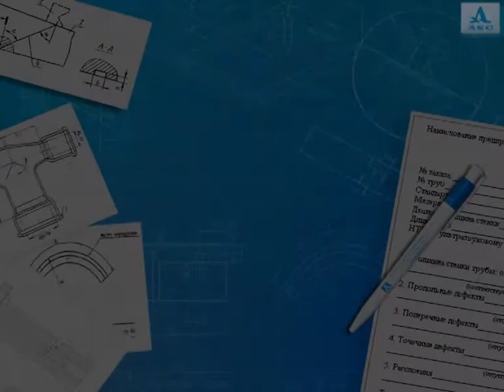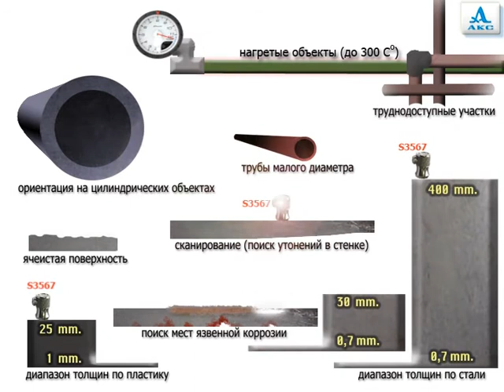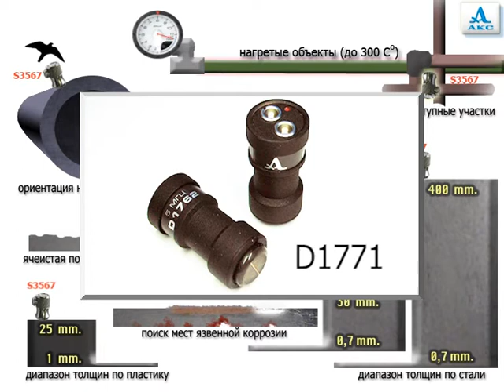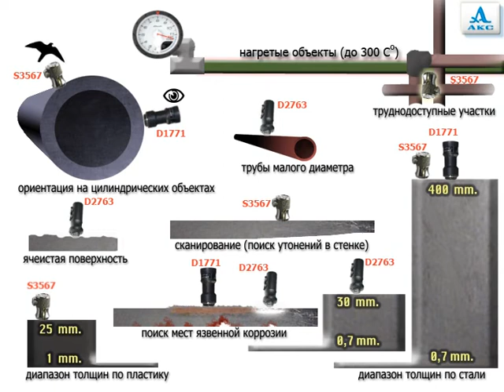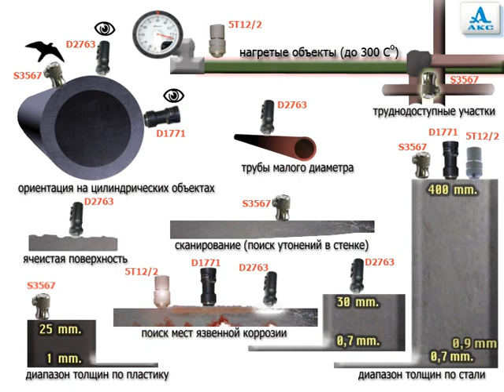Толщиномер А1208. Тема 5. Выбор преобразователя.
Ультразвуковой толщиномер А1208. Тема 5. Выбор преобразователя.